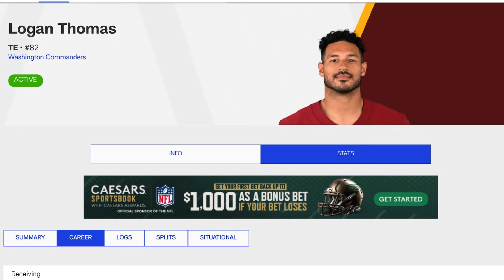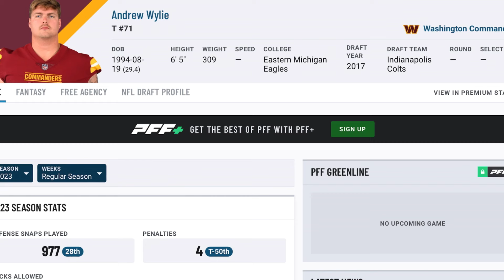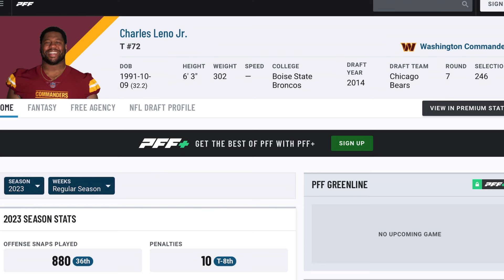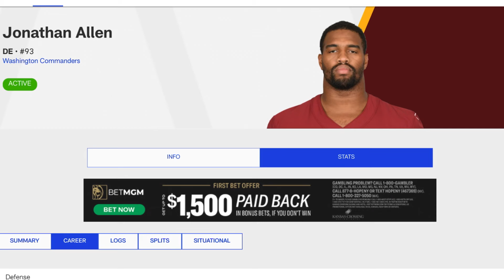4 Players the Washington Commanders should consider moving on from this Offseason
Players that the Washington commanders could and should consider moving on from this offseason